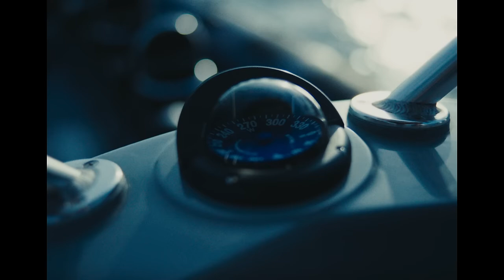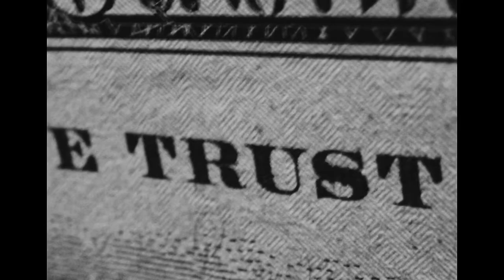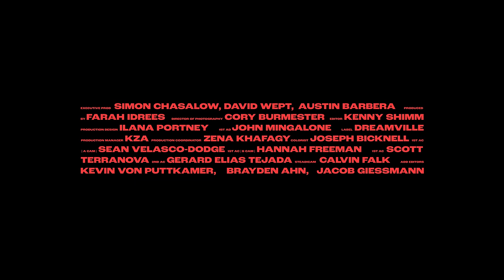Slang gotta new Stick!